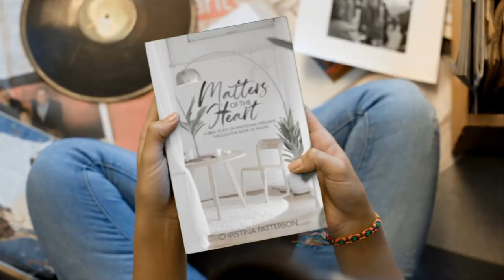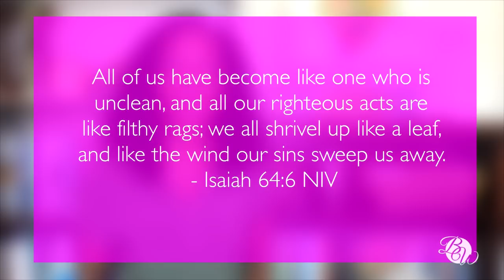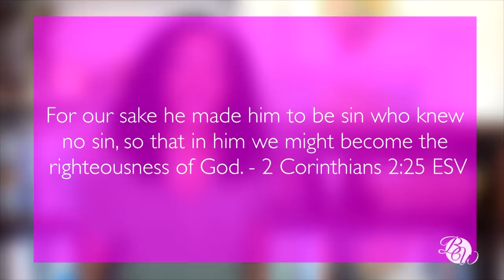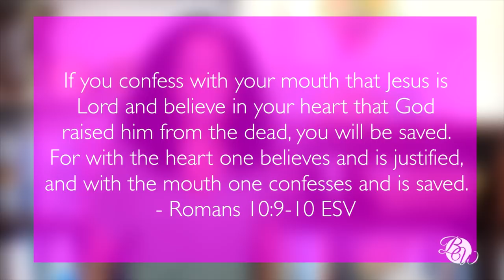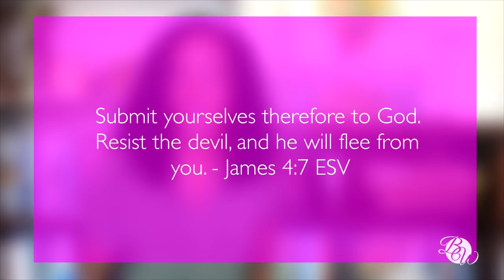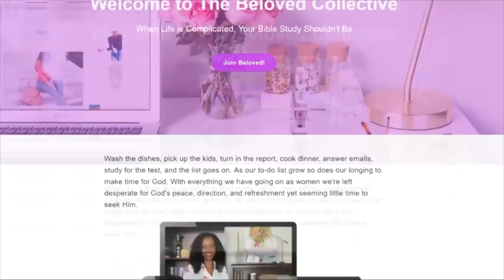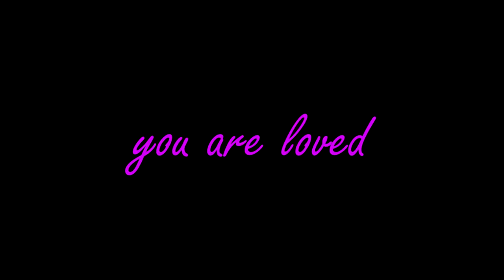How to Put on the Breastplate of Righteousness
Download the Beloved Women mobile app on Apple and Google Play

\\ WEEKLY ENCOURAGEMENT // Sign up to have my weekly devotional "Hello Beloved!" sent directly to your email every Monday morning

\\ ABOUT ME //
I'm Christina, a stay-at-home mom with a deep passion for women's ministry and studying God's Word. When I'm not folding clothes or playing blocks you will find me with my head deep in my Bible or a commentary. Beloved is the fruit of the sweet time I spend with God in prayer and studying His Word.